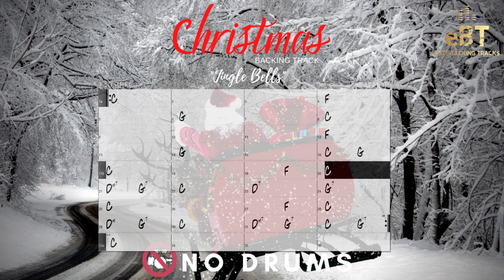"Jingle Bells"- Jazz Backing Track in C major [NO DRUMS]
It is that time of the year again, and we will do our best to get you in that holiday mood throughout December! Starting with this all-time Christmas classic “Jingle Bells”, a backing track in D major for all instrumentalists and singers. Enjoy!